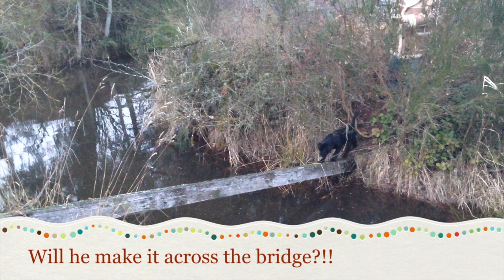Little Trip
Cheers!